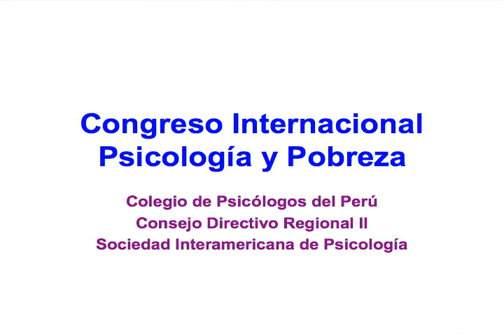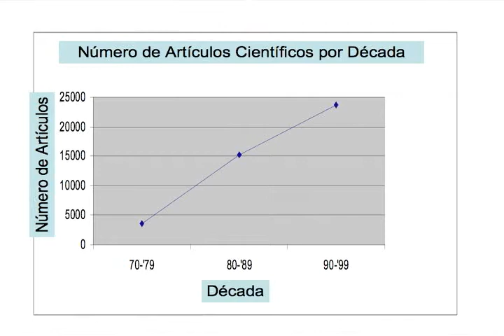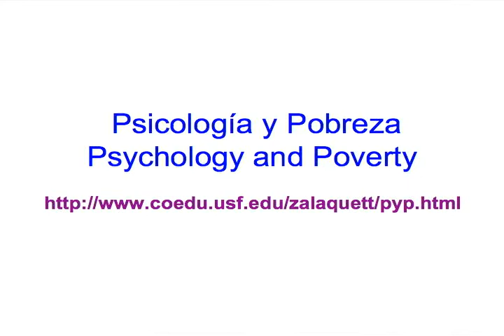Carlos Zalaquett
Dr. Carlos Zalaquett sobre psicología y pobreza